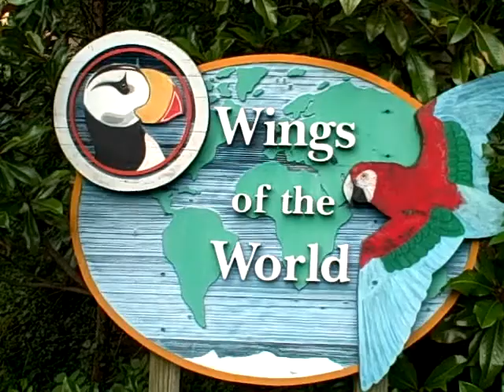Wings of the world Cincy Zoo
At the Cincinnati Zoo, I got to feed and enjoy different kinds of birds.